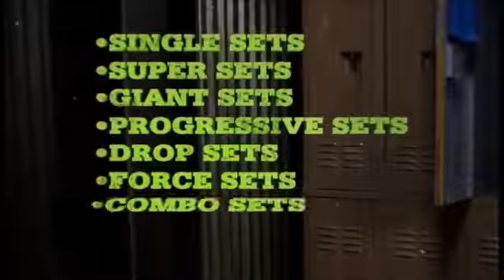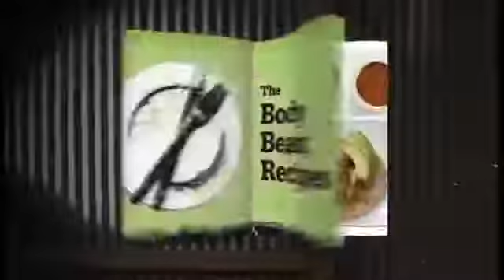Body Beast Equipment Needed